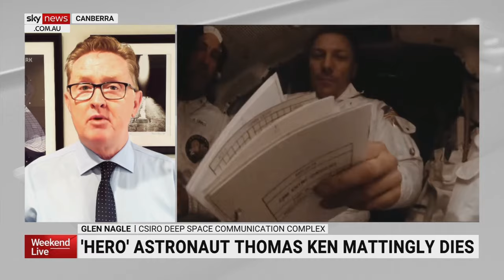Apollo astronaut Thomas Ken Mattingly dies at age 87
Apollo astronaut Thomas Ken Mattingly, known for helping save the Apollo 13 crew, has died at the age of 87.

Thomas began his career as a Navy pilot and then joined the NASA astronaut class of 1966.

Mattingly was unable to fly on the Apollo 13 due to sickness.

However, his insight and guidance on the ground were considered crucial to bringing fellow astronauts Jack Swigert, Fred Haise and James Lovell home safely.

He later orbited the moon on Apollo 16.